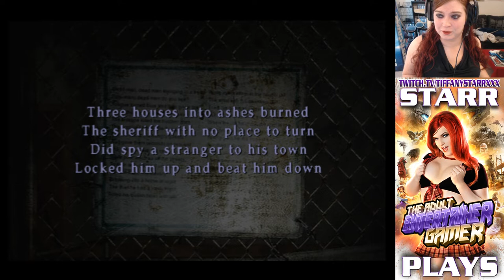HALLOWPALOOZA! Starr Plays: Silent Hill 2 pt.8: Eat Lead Ed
So here I am...trying to save Maria...again, while lost in a labyrinth filled with monsters. Puzzles and Pyramid head (or perhaps...2?) try to impede my progress, yet I feel the end of the game is nigh. I know my biggest obstacles are coming up. A terrible table is lurks about and beyond it an evil cackle can be heard from far below. Looks like Eddie finally snapped and wants to add me to his list of victims. But it ain't over til the fatman sings (or dies) so come on Eddie...LETS PARTY!